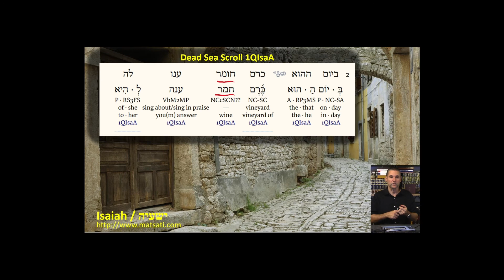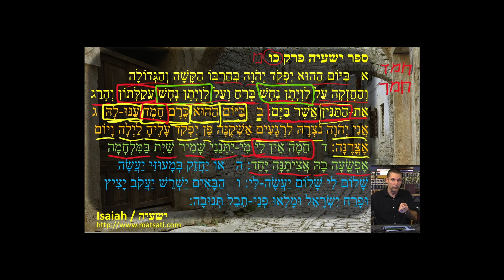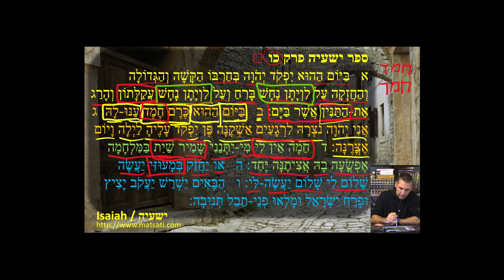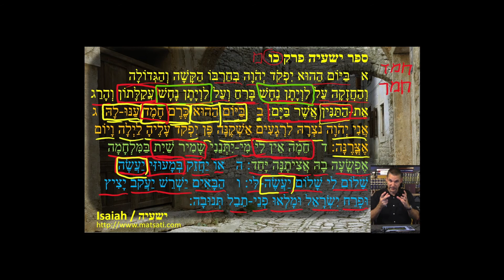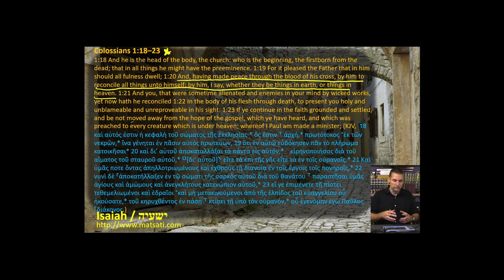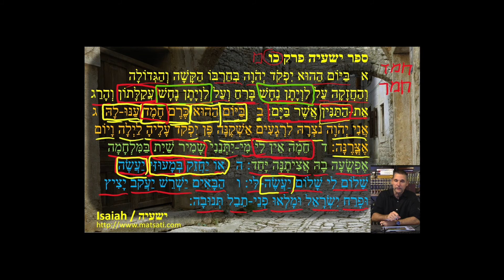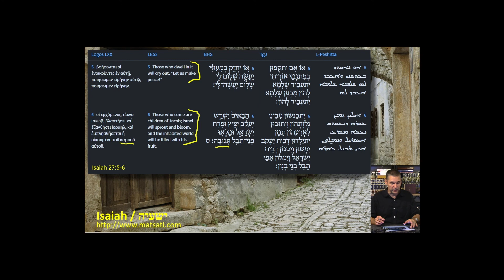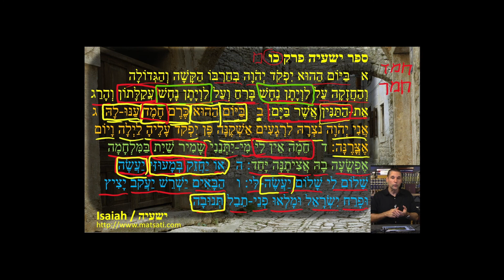Dr Duane Miller - The Lord says, "I do not have anger” Reveals something about God's Wrath Isaiah 27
0:35 Isaiah 27,1 ספר ישעיה פרק כז:א
3:56 Text comparison Isaiah 27,1 from the Septuagint, Masoretic text, and Targum Jonathan
11:58 Isaiah 27,2-3 ספר ישעיה פרק כז:ב-ג
16:14 Text comparison Isaiah 27,2-3 from the Septuagint, Masoretic text, and Targum Jonathan
23:46 Dead Sea Scrolls 1QIsaA textual variant on Isaiah 27,2
25:08 Isaiah 27,4 ספר ישעיה פרק כז:ד
25:38 God says "I have no anger" describing His character in regard to His wrath
28:27 Isaiah 27,5-6 ספר ישעיה פרק כז:ה-ו
31:08 Isaiah parallel to Colossians 1,18-23 אִגֶּרֶת שָׁאוּל אֶל הַקּוֹלוֹסִים פרק א:יח-כג

LIVE Streaming can be seen every Thursday night at 6:30pm EST for those in Asia: Fridays 6:30 AM (GMT+8) in the Messianic Chat room on Telegram